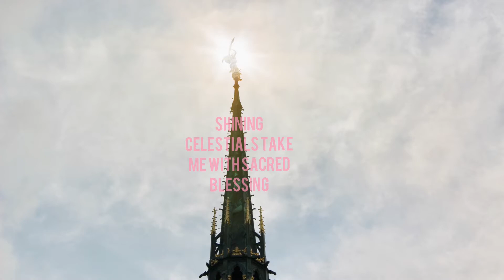FIAT LUX - Laurel Wreath ‘월계관’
Taken from the album 'The Land of light, The Land of Beyond’

Written by FIAT LUX & Holy Son
Mixed by Holy Son
Mastered at: Sonority Mastering

(Lyric)

I held in to the arms of eternity in joy
Being shrouded in brilliance and the light
Hand me the golden laurel wreath, I shed tear of joy
Shining celestials take me with sacred blessing

나는 찬란함과 빛에 싸여 기쁨에 겨워 영원의 품에 안겼다.
황금 월계관을 나에게 건네 주오, 나는 기쁨의 눈물을 흘렸다.
빛나는 천체들이여 신성한 축복으로 나를 거두어 주오.